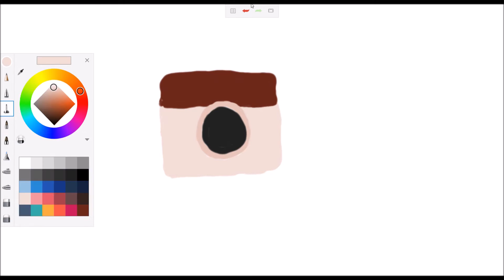Instagram!!!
Hope u liked the drawing